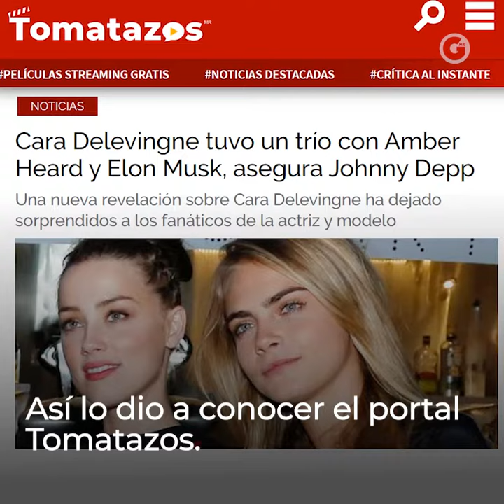GLUC | EL TRÍO SEXUAL DE AMBER HEARD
Un nuevo capítulo en el pleito 🥊 entre Amber Heard y Johnny Depp, ¡Más famosos involucrados 💔!